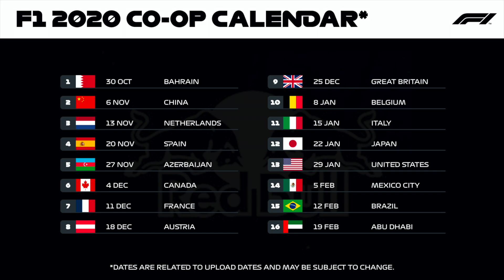BIG NEWS ABOUT CO-OP…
So… me and Bosco24 were hoping for the patch to not come, but it did. So we are canceling this series, but not rejecting the idea. Therefore, we will do another co-op, starting from scratch next week, with the Red Bull. It is going to be a sixteen race calendar, and I cannot wait to get started again!
Note: *all graphics such as thumbnails, calendar, standings, etc… of this series are done by me on Photoshop*
🎮 My Equipment 🎮
Game: GT Sport
Platform: PlayStation 4
Steering Wheel: LogitechG29
Seat: WRC PlaySeat
Headset: RUMNUS Gaming Headset
Editing Software: iMovie
Thumbnail/Graphics software: Photoshop